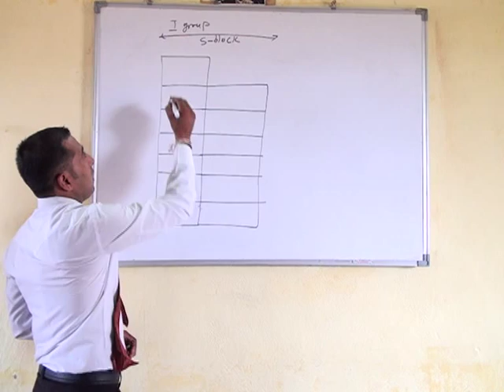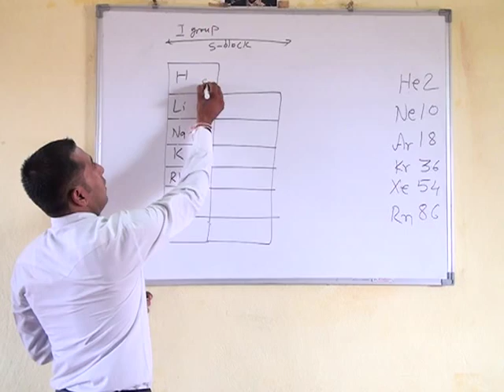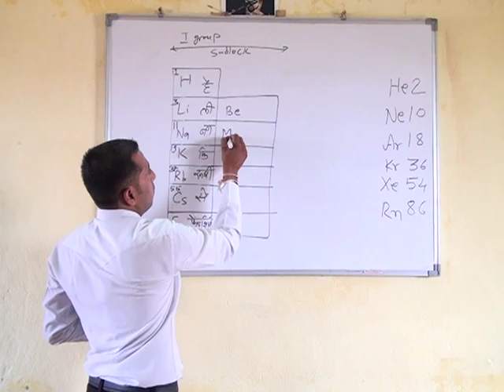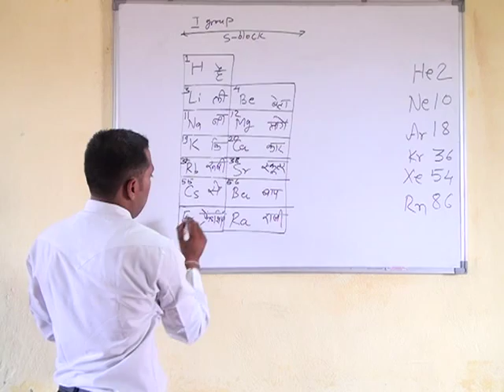s block elements, Alkali metals easy way to memorize atomic number of periodic table in hindi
S block elements, atomic number easy learning.